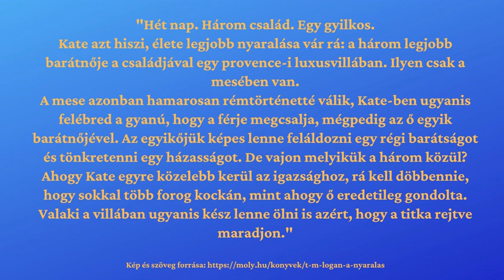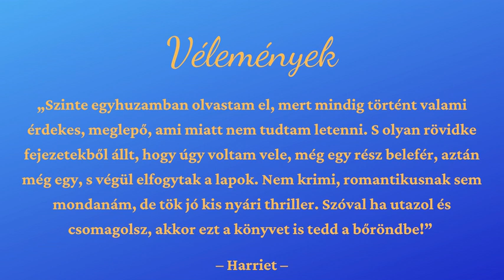Nyári könyvajánló_strandkönyvek_A nyaralás